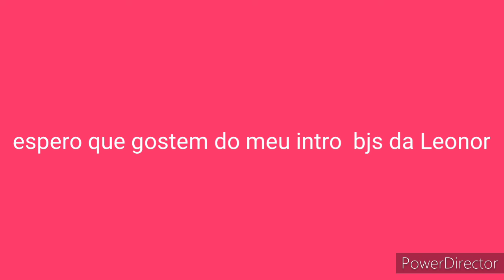Novo intro da Maria Sousa oficial 2001 novo